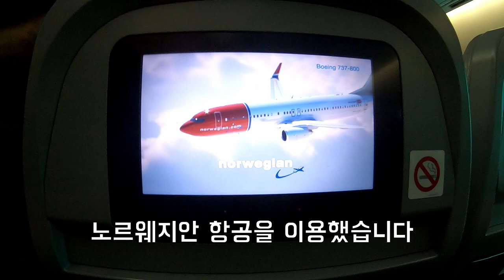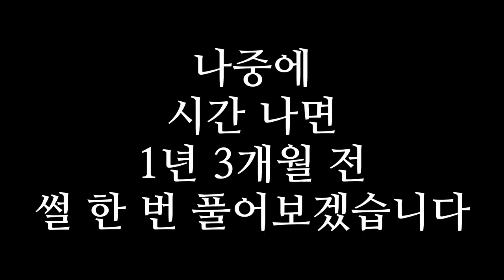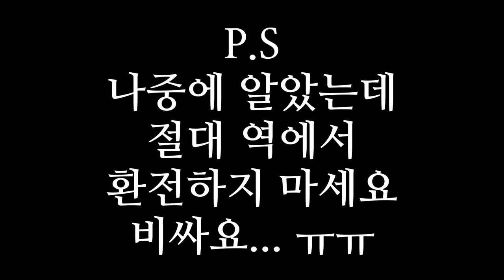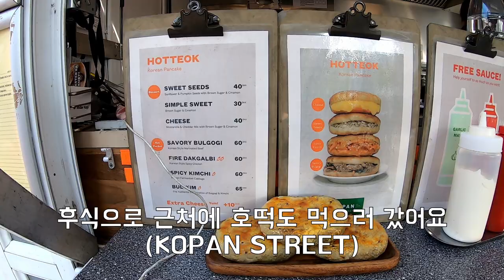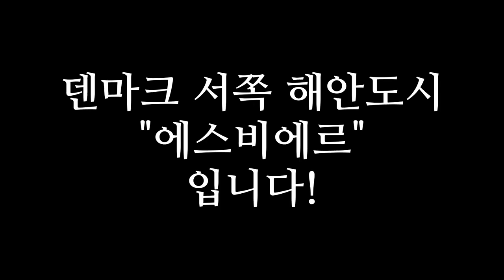어쩌다 보니 먹방의 연속! 덴마크 코펜하겐 Inevitable Danish food Mukbang times In Copenhagen, Denmark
이눅희 작가

프레드 노래
Fred Seul - Capable

사실 아직 발쪽 상처가 안 나아서
제대로 된 활동을 못했어요
2차 일정 때 제대로 놀 예정입니다 :)